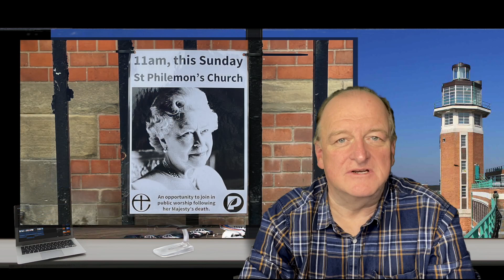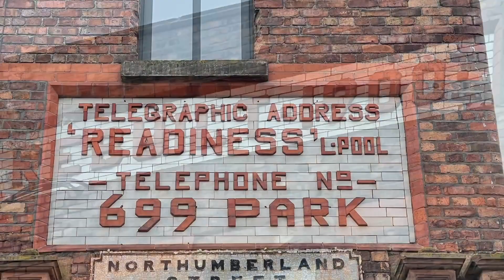LIVERPOOL ARCHITECTURE 100 YRS IN 360 SECS | 50 Scouse Landmarks 1900-1999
In this video we go on a whirlwind 6 minute architectural tour of Liverpool, a tour through time, visiting 50 Liverpool buidings in the city centre and further out. Liverpool's 20th century architecture is rich and varied, but my selection is perhaps a little bit random, with many famous and some not-so-famous landmarks, some people often overlook, some you can't overlook.

00:00 Introduction by AidanEyewitness
00:59 Liverpool buildings 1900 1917
02:50 Inter-war Liverpool buildings
04:18 Panorama of Liverpool after the Blitz
04:31 Post-war Liverpool buildings 1955 onwards
07:05 A note about the Queen and Liverpool

Out of hundreds of possible buildings I've selected fifty, partly based on what I found in Wikipedia and using photographs already in my archive. On Sunday 11 September, I photographed the buildings I had not already captured on digital or film.

It was the mourning period for the Queen and I discovered many references to the Queen in Liverpool as well as earlier queens, for instance the Queensway Tunnel, Queens Dock and Queens Drive. We have the Queen Elizabeth the Second courts and  there's a reference to the QE2 liner, part of the heritage of Cunard.

'Stellar Wind' by Unicorn Heads as well as 'Straight Fuse' and 'Target Fuse' by French Fuse.

Most photos are by Aidan O'Rourke aka AidanEyewitness. Others are from Wikipedia, photographers are credited, some are public domain.

A PDF copy of the script of this video is available to students I teach but if you're interested in obtaining a free copy, please get in touch!

Auf Wiedersehen in Liverpool!

By the way I use German at the beginning and end as I am a German speaker and it's a part of my identity. I teach German online as well as English as a Foreign Language. I am a cultural ambassador between both language areas.

What I do is very interesting! If you'd like to know more, please get in touch.